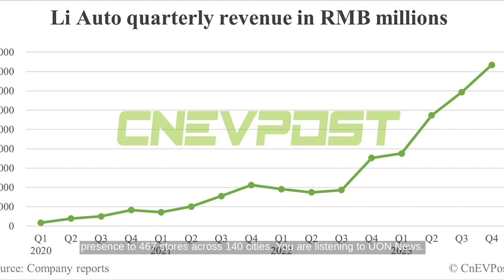Li Auto Q4 Revenue Up 20.3%, Gross Margin Hits 23.5%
...Source Transcript: China EV Post reports Li Auto's significant growth in the electric vehicle market. For the fourth quarter of 2023, the company's revenue soared to $5.88 billion, marking a 136.4% increase year-on-year. Net income astonishingly rose by over 2000% to $810.2 million. Li Auto anticipates first-quarter deliveries between 100,000 to 103,000 units, with expected revenue ranging from $4.4 billion to $4.53 billion. The company's vehicle sales reached $5.69 billion in the fourth quarter, up by 133.8% from the previous year. Additionally, Li Auto expanded its retail presence to 467 stores across 140 cities.